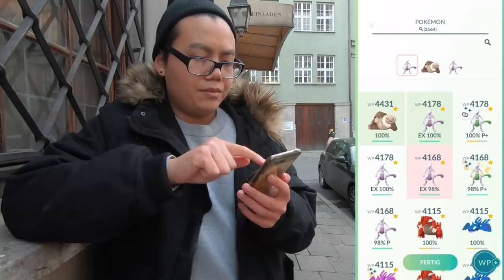SHINY CRYPTO TRICK getestet & neues Event kommt nicht gut an bisher!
euda wir testen heute mal eine neue Theorie für Shiny Crypto Pokemon
und das neue Brutmarathon Event hat angefangen aber bisher kommt es nicht so gut an